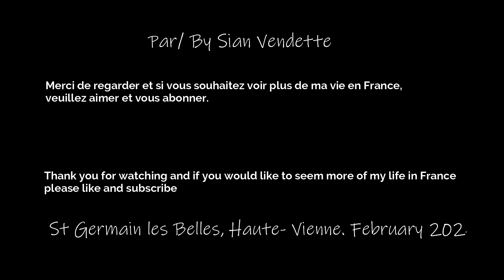#11 Medieval dresses, red sky and a chateau photoshoot.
Come with me as I spend the day looking after a friend's campsite and sewing a medieval dress. We take a drive through my local french village of St Germain les Belles, fit in a photoshoot at a local chateau and end the day with a nice walk.
A rather busy day for me but in the calmest of ways : )

Hidden away in France is a channel of short films, showing my life in the countryside of France. As a dressmaker of whimsical fairytale dresses to living a simple life. My love of the outdoors and nature, ancient buildings and architecture to period costumes and all things related.
Sian x